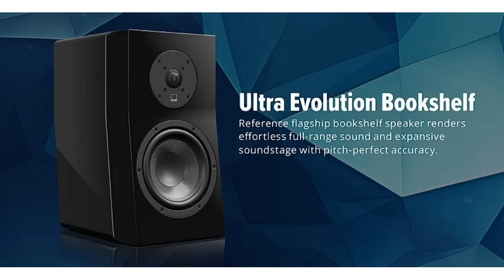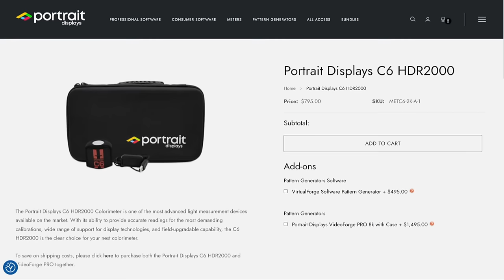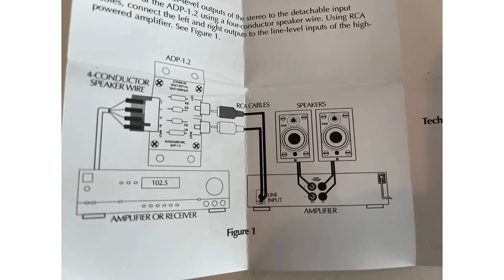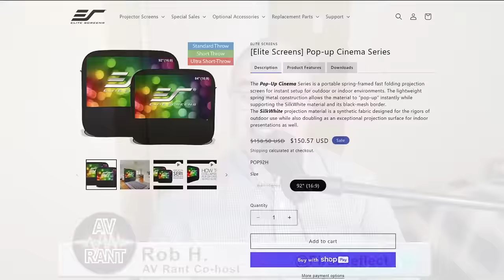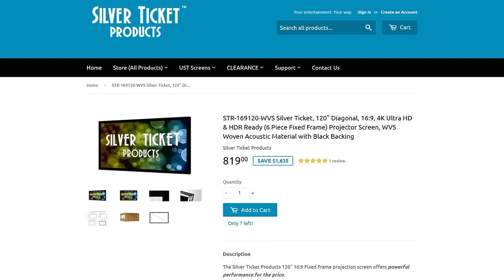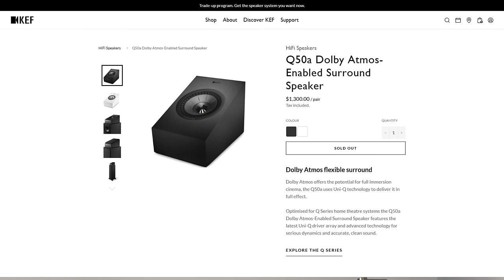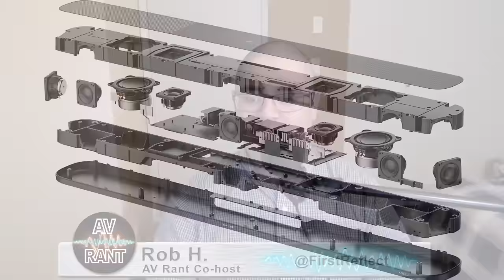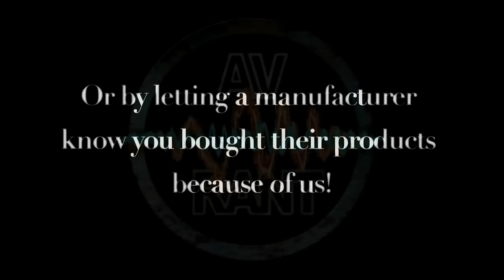AVRant Podcast #896 - The Royal Rob (SVS Ultra Evolution Series, Hisense 110" ULED X, G1 for Calman)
More from CES 2024: SVS demo'd their new Ultra Evolution Series Speakers, Hisense claims their 110" ULED X TV can hit 10,000 nits, Portrait Displays offers their G1 Pattern Generator for Calman, but their C7 HDR Colorimeter got cancelled, and Filmmaker Mode is coming to Dolby Vision. Tom unexpectedly had to cut out early this week, so it's a whole lotta Rob at the end!

00:00:00 - Intro

00:10:05 - What We Watched
Rob watched Gran Turismo, South Park: Joining the Panderverse, and (Not Suitable for Children), and The Curse. We both watched at least part of Echo. And Tom continued Tacoma FD.

00:30:50 - Listeners of the Week
Our Listeners of the Week are Tyler, David, Jason, and Raf for their PayPal donations, plus our 133 Patreon Patrons, as well as Aaron for sending even more Canada-only movie codes to try out.
We also appreciate the notes of gratitude for keeping the podcast going from: Mike, Martin, Eric, Kris, Aaron, Henry, and Michael. Thank you to everyone for continuing to listen!

In the news:

00:33:39 - News: SVS Ultra Evolution Series
3 Towers, 2 Bookshelves, a Center, and Elevations speakers. Curved front faces to physically time align the voice coils. And force-cancelling front & back woofers on the floorstanders. Coming this Spring:

00:51:24 - News: Hisense hits 10,000 nits
8K 110" ULED X TV model claims 40,000 miniLED local-dimming zones and 10,000 nits, while 2024 UX Series hits 5,000 nits:

00:52:58 - News: Portrait Displays Cancels C7 HDR
- C6 HDR2000 Meters are back, and bundle pricing drops the price:

00:55:09 - News: Portrait Displays G1 Pattern Generator

00:57:14 - News: Filmmaker Mode for Dolby Vision

QUESTIONS:

00:58:00 - Bradford: Speaker B Outputs Converted to Bluetooth?
Questions about converting speaker binding post outputs to line level, and RCA to 3.5mm cables.

01:03:52 - Jack: Outdoor Bluetooth Speaker
Loud, weatherproof options.

01:09:57 - Mike: Hot Tub Projector
Starting with a plasma TV replacement suggestion. Then we discuss outdoor hot tub projector options.

01:21:49 - Jim: How Does Subwoofer EQ Work?
Trying to intuitively understand how making one seat better wouldn't make every other seat worse.

01:28:10 - Eric: Gaming TV Alternative
The Hisense U7K seemed perfect. But he's worried about quality control. What's the 2nd choice?

01:33:19 - Bill: Acoustically Transparent Screen Options
3 different price point options to consider.

01:37:49 - Jay: Buzzing Amp in Canada
A strange buzz that Outlaw Audio couldn't diagnose over the phone. Alternative amps to buy in Canada.

01:46:31 - Raf: Adding Height Speakers
Can he go with less expensive wedge-shaped overheads and power them with his Receiver?

01:52:35 - Henry: Sagging Projector Lens Shift
Why is his precisely adjusted lens shift sagging every night? Potential fixes.
EDITOR'S NOTE: Are we sure it isn't the mount and not the lens shift that's sagging?

01:58:53 - Dan: Visceral Bass and Big Room SoundBars
Full Reference Volume delivered enticing bass, but it's too loud when the family is home. How can he get it but at a lower volume. And which SoundBar to get for a wide open room where he wants to use his own subwoofers.